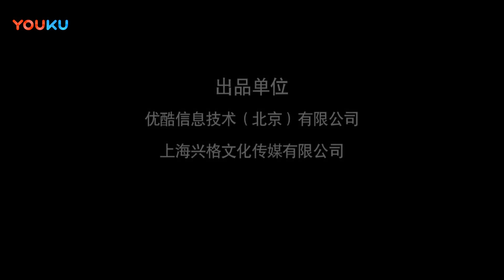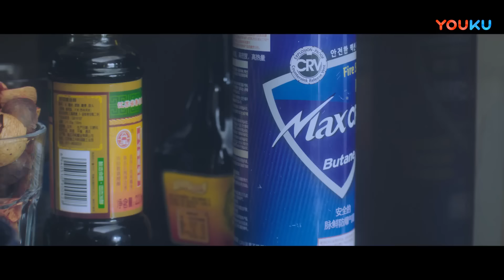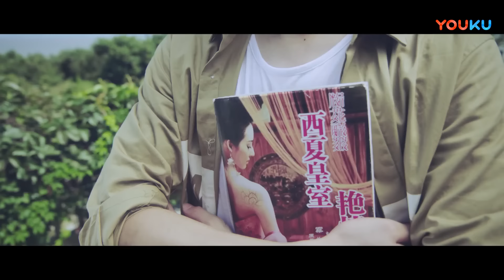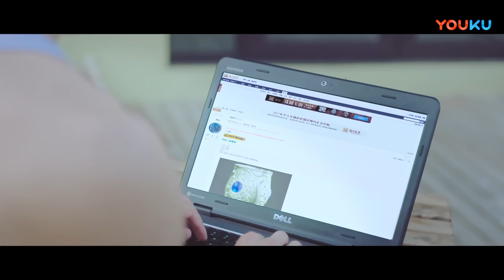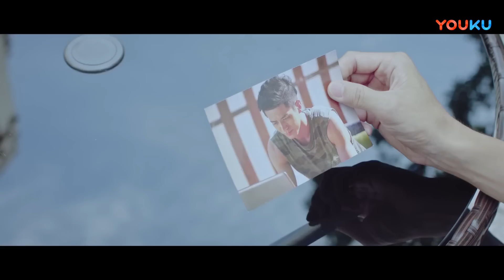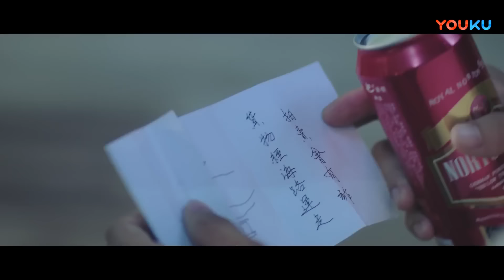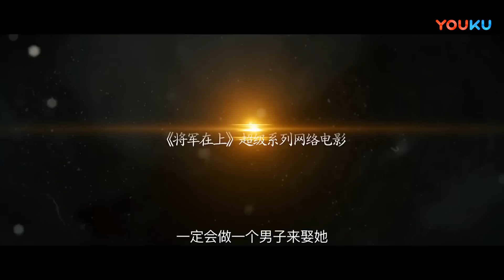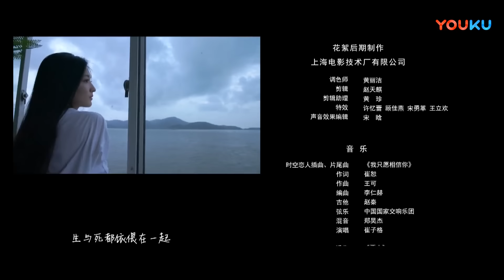หนังเต็มเรื่องพากย์ไทย | แม่ทัพอยู่บนข้าอยู่ล่าง สัญญารักเหนือการเวลา | หนังจีน/หนังย้อนเวลา | YOUKU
เรื่องย่อ: ภาพยนตร์ต่อยอดจากซีรีส์ยอดนิยมแม่ทัพอยู่บน ข้าอยู่ล่าง เรื่องราวของหลิวซีอิน เพื่อที่จะปกป้องราชวงศ์ซ่ง ได้ดื่มยาพิษเพื่อปลิดชีพด้วยถ้วยทองคำ แต่เธอกลับมาปรากฎในโลกปัจจุบันและได้พบกับชายคนหนึ่งนายเย่เจา เนื่องจากในโลกอดีตเธอผิดหวังในความรัก ในโดลกปัจจุบันนี้เธอจะสามารถแก้ไขอะไรได้หรือไม่ ติดตามได้ทาง YOUKU เท่านั้น

★นักแสดง: หวังฉู่หรัน,หลี่จิ่วหลิน
00:00 เว็บไซต์ YOUKU เวอร์ชั่น International ใช้งานได้แล้ววันนี้
02:00 ดาวน์โหลดแอป YOUKU International เพื่อรับชมสิ่งที่น่าสนใจได้ก่อนใคร